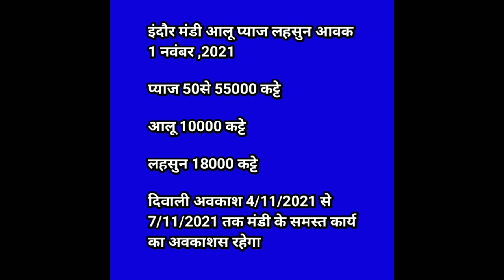1 नवंबर इंदौर मंडी प्याज भाव indore mandi pyaj bhav today onion market price today Kanda bazar bhav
1 नवंबर इंदौर मंडी प्याज भाव indore mandi pyaj bhav today onion market price today Kanda bazar bhav